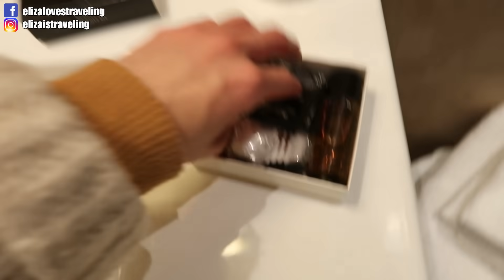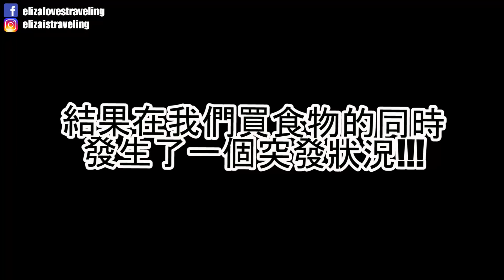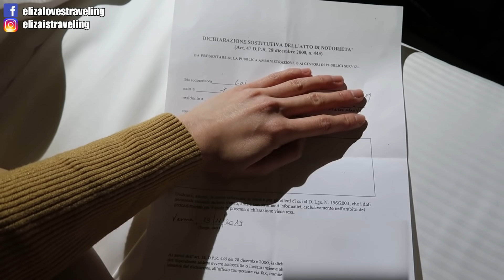Verona Vlog 1｜一趟旅行居然被扒了2次...來義大利2個禮拜二度進警察局…巧遇維洛納的聖誕市集🌲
旅遊日期：29 Nov 2019
第一天抵達維洛納，
本來一開始覺得這個城市很荒涼，
沒想到進到市區發現別有洞天，
而且還很幸運逛到聖誕市集，
但是最後卻樂極生悲…

這次入住的飯店Sole Hotel Verona（維羅納太陽酒店）

0:00 預告
0:27 正片開始
0:41 Sole Hotel飯店介紹
4:01 前往維洛納市區
6:44 逛維洛納聖誕市集
7:57 警察局報案…

♥利用我以下提供的連結訂房、訂票、訂行程、租車…
♥註冊ShopBack：